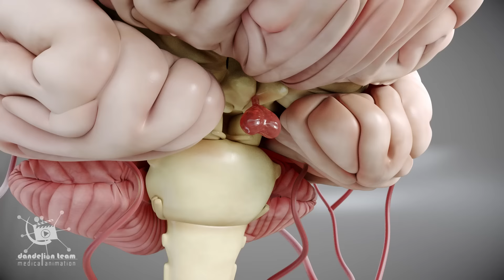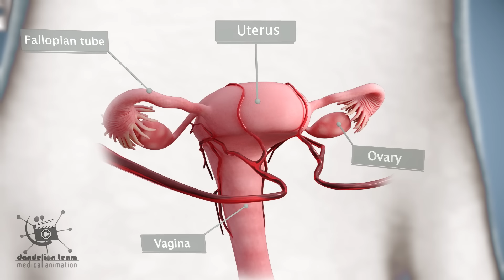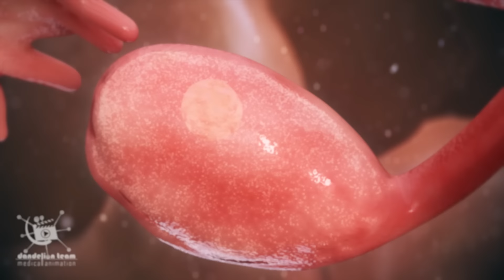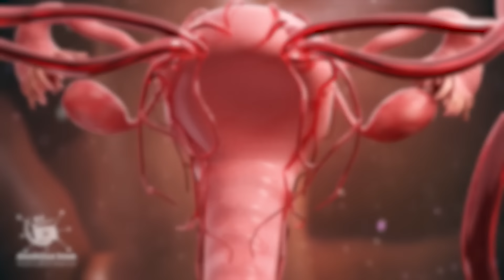ovulation and menstrual cycle often called period|medical animationDandelionTeam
Menstruation is a woman’s monthly normal vaginal bleeding, often called the period.
When a baby girl is born, her ovaries contain hundreds of thousands of eggs, which stay inactive until puberty begins.
There isn't one right age for a girl to get her period but most girls get their first period about 2 years after their breasts start to develop. when they're between age 10 and 15 but it's different, every girl's body has its own schedule. two structures in the brain, the pituitary gland, and the hypothalamus produce complex hormones that stimulate the ovaries to make female sex hormones start and control The menstrual cycle. and it will continue to about age 51 . usually lasting from three to 8 days.
The menstrual cycle includes several phases.
The first phase of the menstrual cycle begins on the first day of bleeding and lasts for about 14 days.
The pituitary gland (located at the base of the brain) releases a hormone called FSH. This hormone causes one fluid-filled “follicles contain a mature egg to develop. The maturing follicle produces the hormone called estrogen. which increases over and peaks in about day 12 and causes The lining of the uterus (endometrium) to become thicker and more enriched with blood vessels.in fact, the women's body prepares to get pregnant.
O

short videos